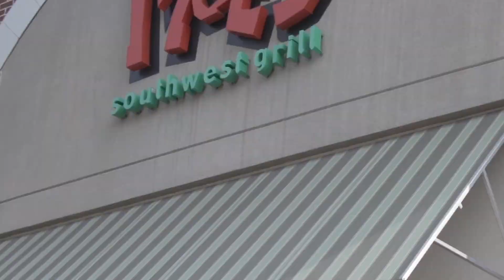Moe's Loves Bert's Big Adventure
For the 7th consecutive year, Moe’s Southwest Grill generously donated 10% of sales every Wednesday in June;  raising an incredible $80,000 for Bert’s Big Adventure.  We are so grateful for the combined efforts of their 70+ Atlanta-area locations, all of the Moe’s franchisees and of course our burrito loving supporters – thank you all so much!  Moe’s also supports Bert’s Big Adventure in so many other amazing ways throughout the year.